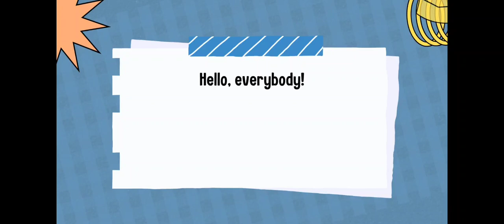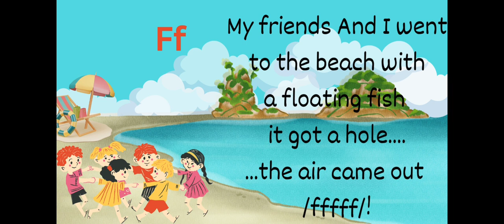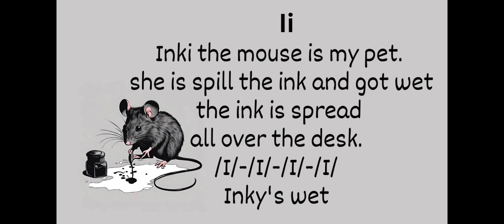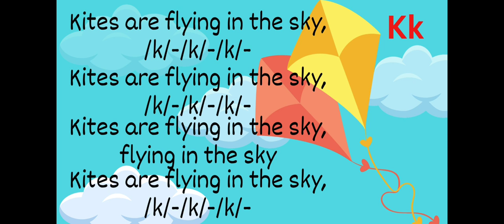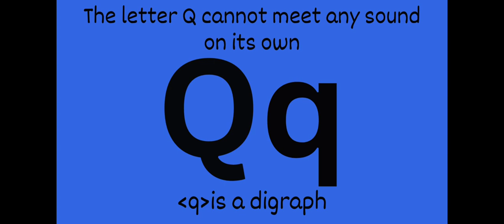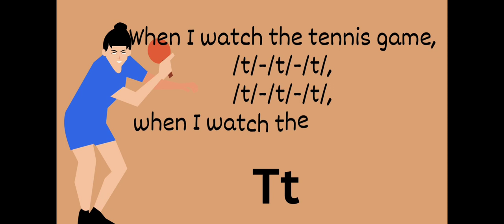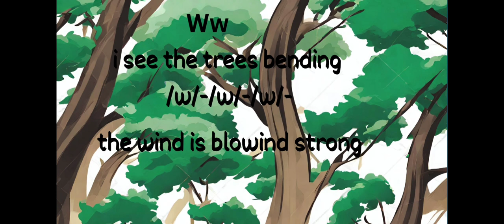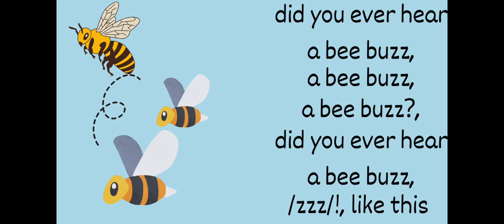A-Z Jolly Phonics sounds song Illustrated by Charvi